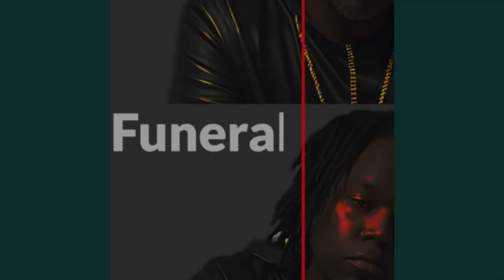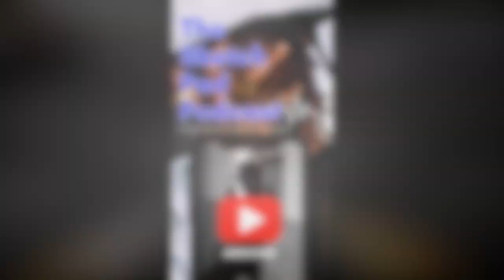DRAKE TO YASIIN BEY Cut It Out, Man ...'UMI SAYS' I AM HIP HOP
Rumble- Sketch_pad_podcast609

Rumble- Sketchpadpodcast